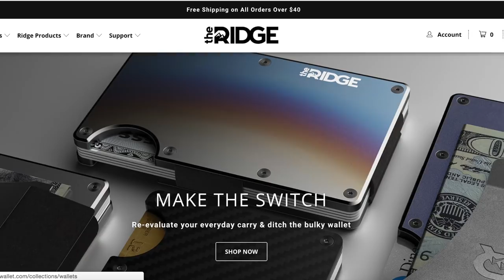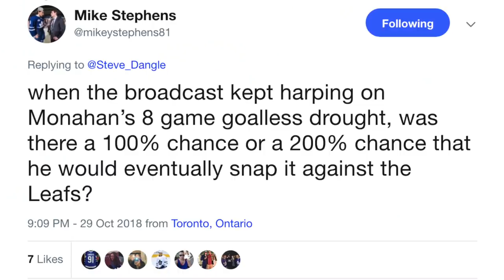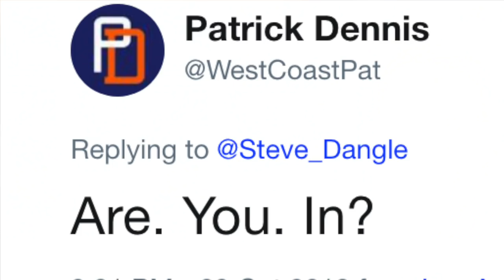LFR12 - Game 12 - Receipts - Cgy 3, Tor 1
Receipts: I have them.